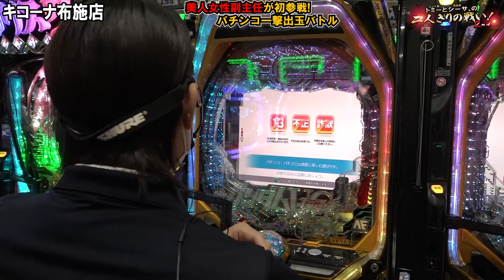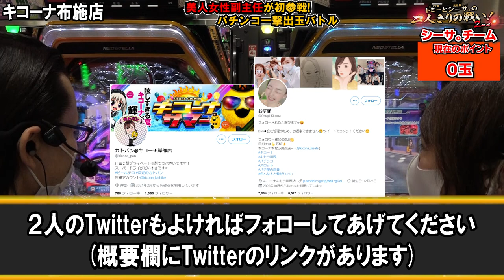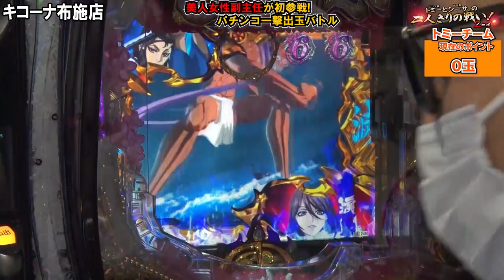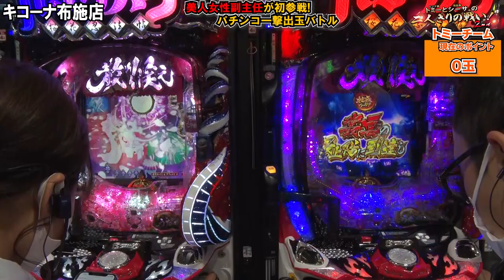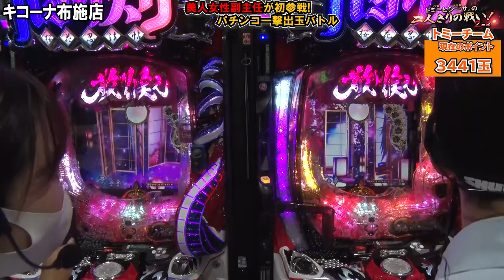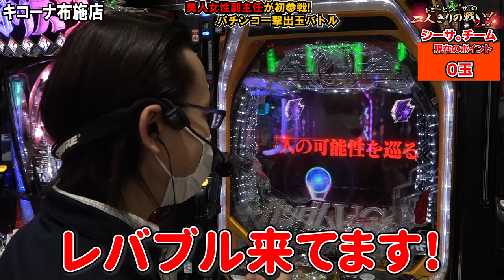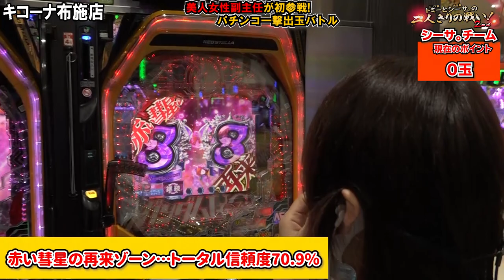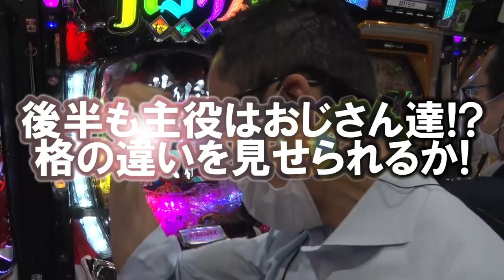【PF機動戦士ガンダムユニコーン 】【Pバジリスク ～桜花忍法帖～】美人社員2名初参戦！決戦の刻 『トミーとシーサ。の２人きりの戦い！２ｎｄ第２８回前編』【シーサ。】【キコーナ布施店】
今回は「各々のリザルト画面での最大獲得玉数のチーム合計が多い方が勝利」
美人社員２名も参戦の対決です！
シーサ。・おすぎチーム
vs トミー・カトパンチーム
果たして結果や如何に!?

▶︎【超ディスクアップ選手権】キコーナ社内決勝戦にクワーマンも参戦！はこちら

PF 機動戦士ガンダムユニコーン
(C)創通・サンライズ, (C)SANKYO

Pバジリスク ～桜花忍法帖～
(C)山田風太郎・せがわまさき・山田正紀／講談社 (C)山田風太郎・せがわまさき・山田正紀／講談社／桜花忍法帖製作委員会 (P)KING RECORD CO.，LTD., (C)UNIVERSAL ENTERTAINMENT